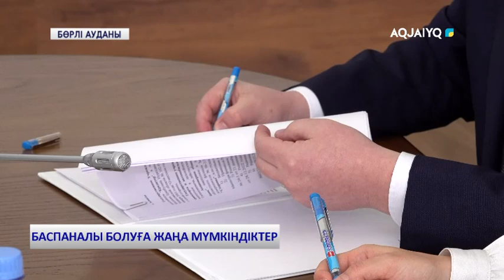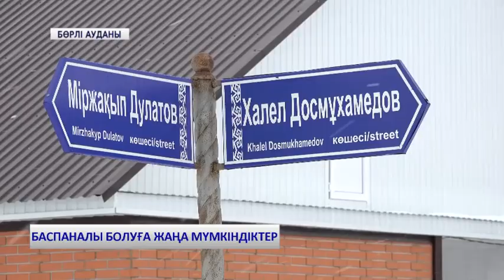БАСПАНАЛЫ БОЛУҒА ЖАҢА МҮМКІНДІКТЕР